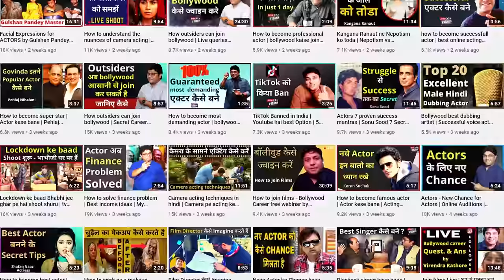How to get selected in audition | How to be an actor | Pranali Rathod | Virendra Rathore |Joinfilms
Joinfilms - 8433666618 | How to get selected in audition | How to be an actor | Pranali Rathod | Virendra Rathore | Joinfilms | How to join bollywood film industry ? Actor kese bane ? How to give audition ? Audition kese de ?
Hello friends, today's interview with an tv serial actress named Pranali Rathod who worked in many hindi tv serial like Barrister Babu, Jaat Na Poocho Prem Ki etc. She had also given many audition to start her acting career but she never gave up.